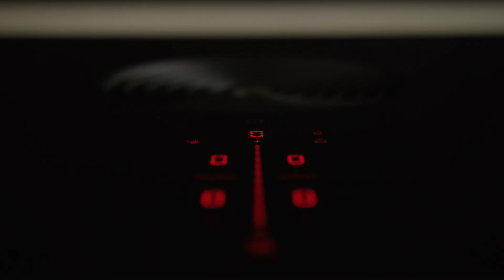BORA Pure - Intuitiver Vertikalslider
Concept: Teufelswerk Filmproduktion/ BORA
Project Management: Hansgeorg Derks/Julia Petzer